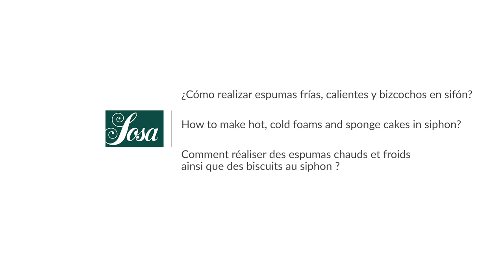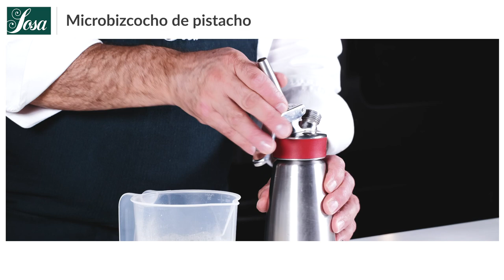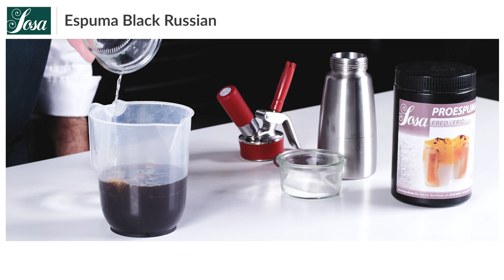ESPUMAS ¿Cómo realizar espumas frías, calientes y bizcochos en sifón?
En esta demostración, mostraremos cómo con el uso de Proespuma frío y caliente podemos realizar espumas frías, calientes y bizcochos sin necesidad de reposo de la mezcla, consiguiendo una gran estabilidad, una textura muy aérea y respetando los sabores.

00:00 Introducción.
00:49 Microbizcocho de pistacho.
08:44 Espuma de melocotón de viña.
12:02 Espuma de bisque.
17:09 Espuma Black Russian.

𝗘𝗡
FOAMS How to make cold and hot foams and sponge cakes in siphon?
In this demonstration, we will show how with the use of hot & cold Proespuma we can make cold  hot foams and sponge cakes without the need to let rest the mix, having as result a great stability, a very airy texture and respecting the flavours.

𝗙𝗥
FOAMS Comment réaliser des mousses et des génoises froides et chaudes en siphon ?
Dans cette vidéo, nous montrerons comment faire des mousses et des génoises froides et chaudes avec du Proespuma chaud et Proespuma froid, sans avoir besoin de faire reposer le mélange, en obtenant une grande stabilité, une texture très aérée et en respectant les saveurs.

Demostración impartida por Edu Azuaza y Jean Sivieude.
Idioma castellano con subtítulos: English & Français.
22 minutos, 4 recetas, FULL HD